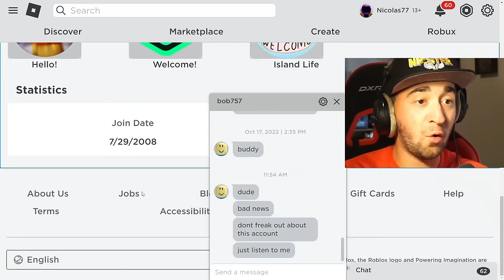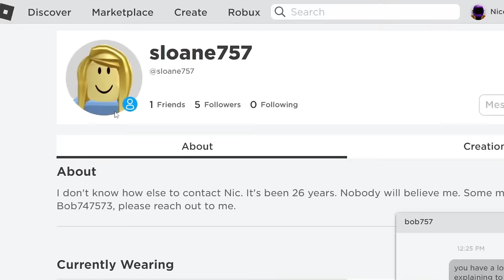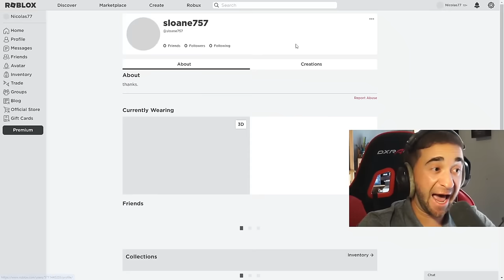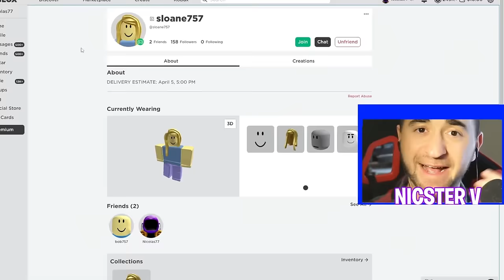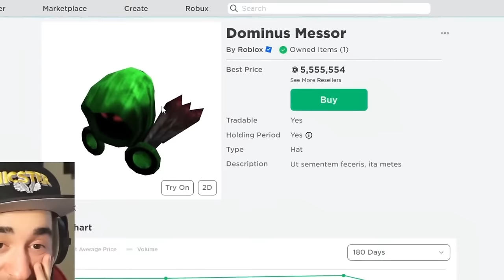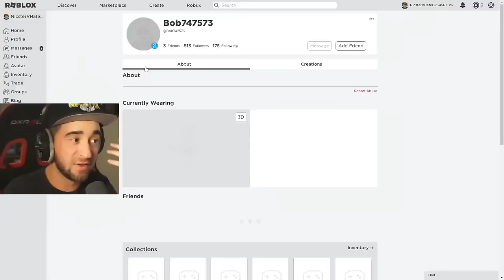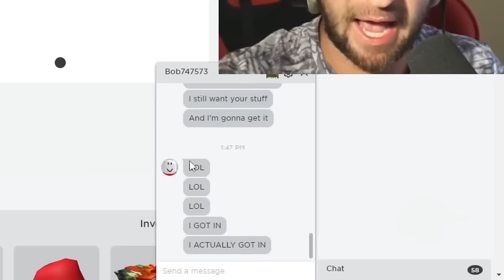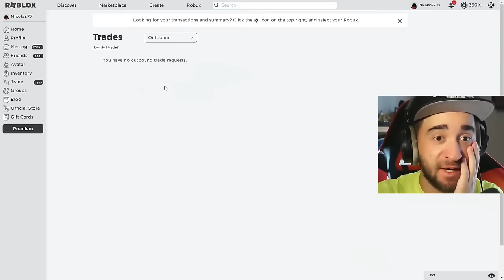I’m Done :(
I’m Done :( (Roblox)